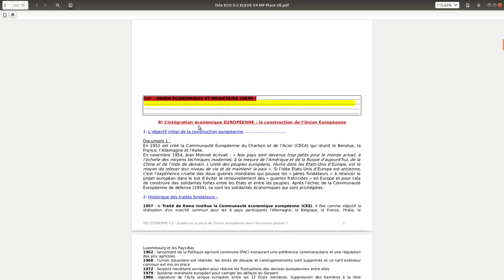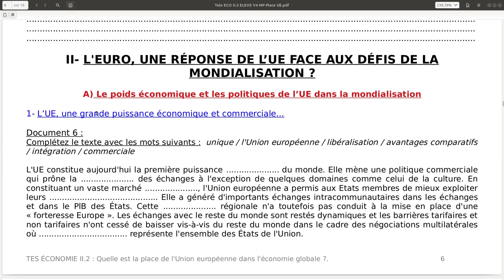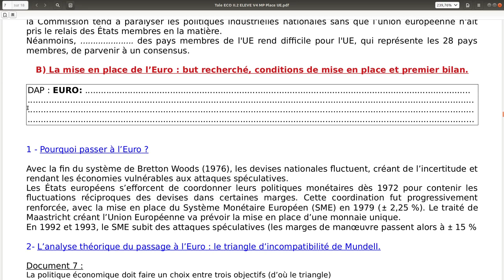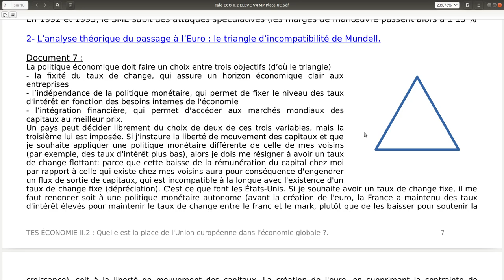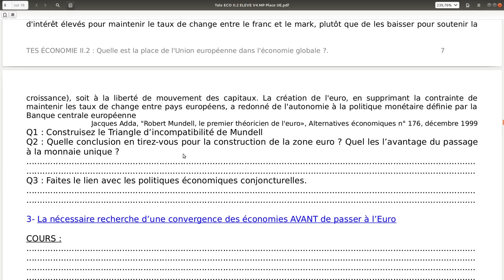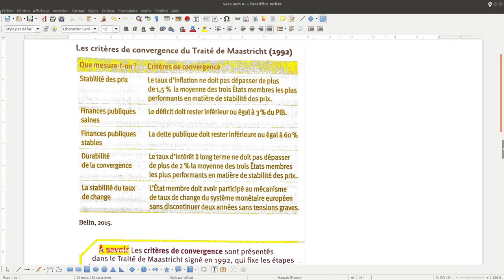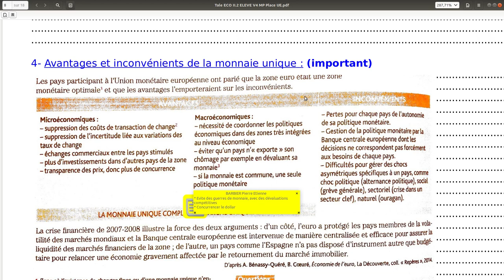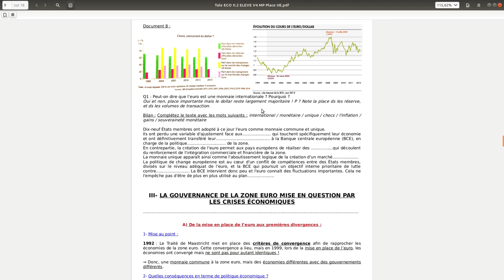/!\ Ancien Prg /!\ ECO T2 Chap 2: 2/3 Place de l'UE: II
IIA: jusqu'à la minute 18
IIB: de la minute 18 à la fin.